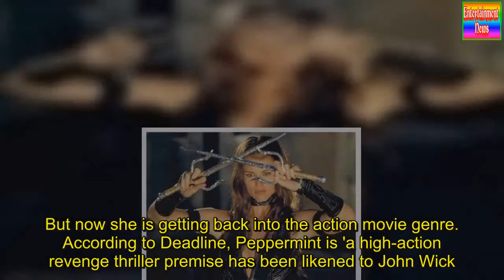Jennifer Garner works out hard in gym in Instagram video || Scandals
Jennifer Garner is getting superfit again after taking a few years off from action films to have three children with Ben Affleck.On Wednesday the 45-year-old beauty shared a clip where she was working out very hard with a personal trainer in a studio.'Recipe for Turning A Mom Back into Action Lady: Take one mama ADD daily dose 1 hr ❤️ ❤️ 1.5 hr ⭐️Stunt Team ⭐️ 50 cups of coffee and 3 min Cryotherapy,' the actress wrote in her caption.The 13 Going On 30 beauty will be playing a killing machine in the new action film Peppermint, which will begin production this year.She ended her funny clip with, 'Good luck everybody!'Garner set the footage to Canned Heat by Jamiroquai.The stunner is seen working out in front of a mirror as she jumps on a mini trampoline and does other forms of cardio such as boxing and some aerobics.The star became an A lister when she worked out to an extreme level to play a spy on TV's Alias.Next came her role in Daredevil, where she met Affleck. In the past decade she has taken on drama such as Catch And Release and Miracles From Heaven.But now she is getting back into the action movie genre. According to Deadline, Peppermint is 'a high-action revenge thriller premise has been likened to John Wick.'The plot has been described as: 'When her husband and daughter are gunned down in a drive-by, the heroine wakes up from a coma and spends years learning to become a lethal killing machine.'On the 10th anniversary of her family’s death, she targets everyone she holds responsible, the gang that committed the act, the lawyers that got them off, and the corrupt cops that enabled the murderous incidents.'Garner lives in the Brentwood neighborhood of Los Angeles with her three children Violet, 11, Seraphina, 8 and Samuel, five.In 2015 she split from the Oscar winner and this spring they both filed for divorce.He has been dating SNL producer Lindsay Shookus, who he went to the Emmys with.   Scandals